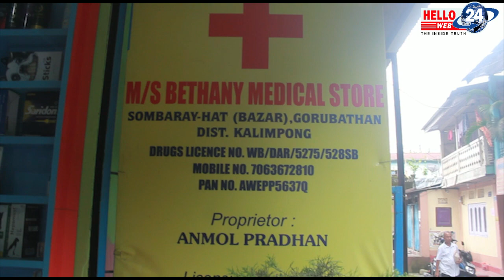संग्रामी निर्माण श्रमिक युनियनद्वारा रामलिला मैदानदेखि राष्ट्रपति भवनसम्म निकाल्यौ आक्रोस र्‍याली